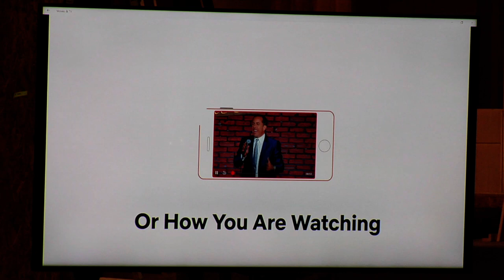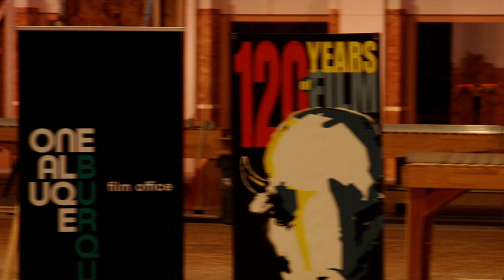News Conference - Netflix Announcement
Netfix announces it will buy Albuquerque Studios.
Mayor Tim Keller and Governor Susana Martinez announced the purchase with Netflix.